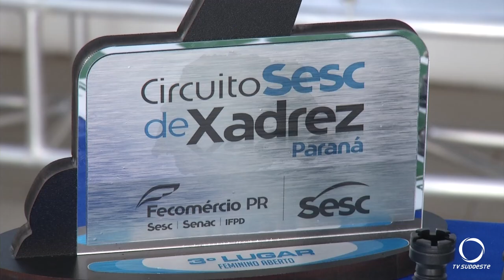SESC realiza circuito de Xadrez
Esportes: O Circuito SESC de Xadrez está com as inscrições abertas.